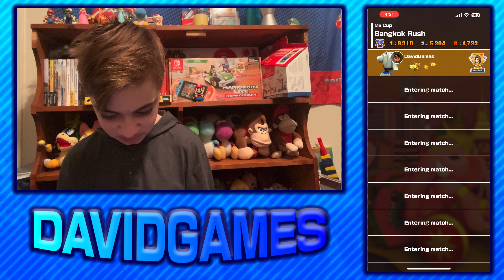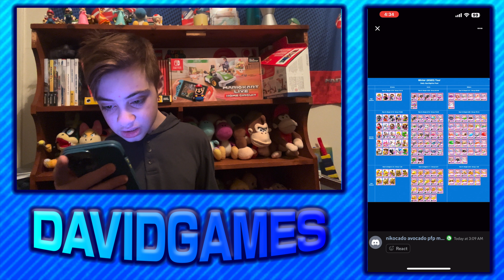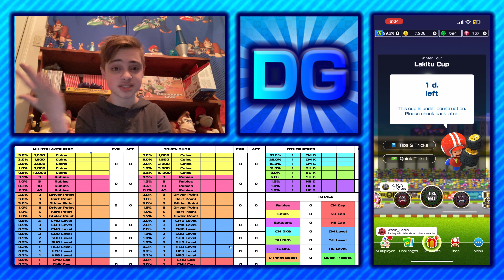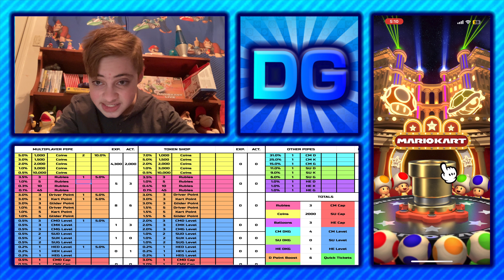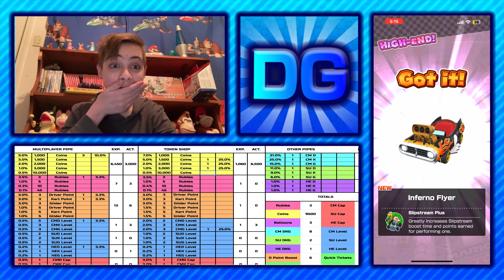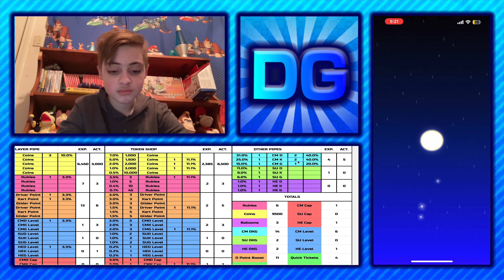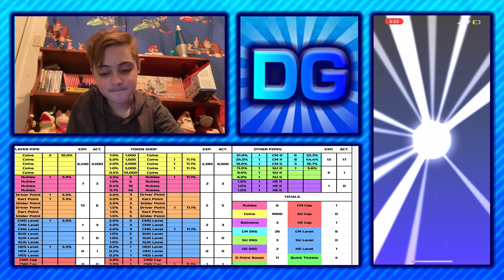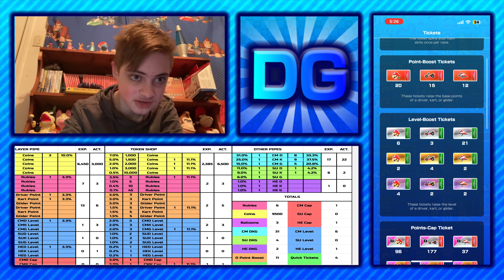THIS TOUR IS SO NOSTALGIC!- Winter Tour Reaction | DavidGames